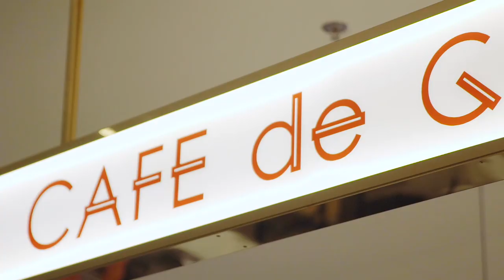藏在酒店裡的唐寧秘境 CAFE de GEAR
跟著Nancy探訪身在酒店中的一處唐寧秘境-CAFE de GEAR